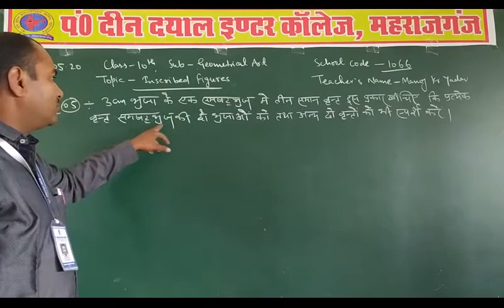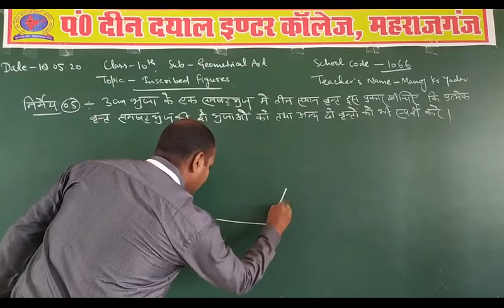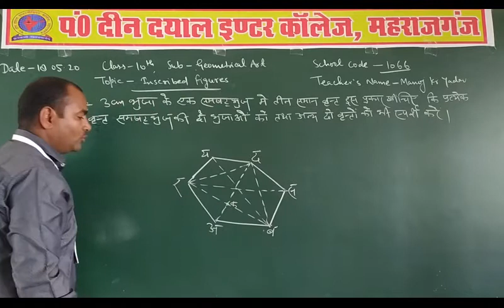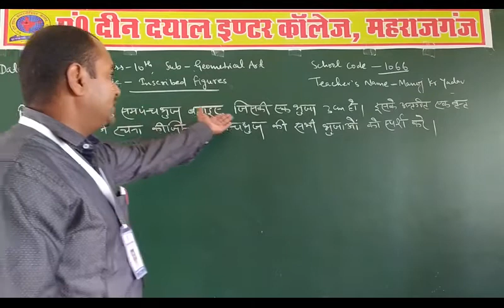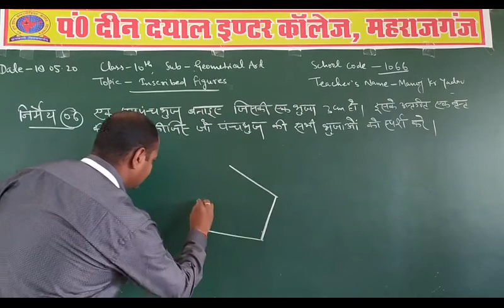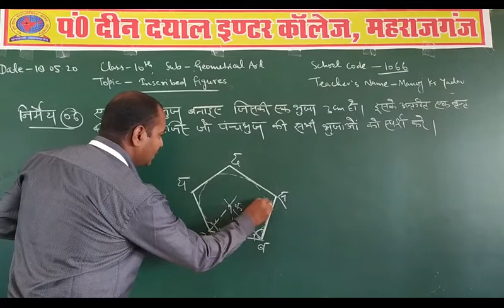Class: 10thSubject: Geometrical Art Topic: Inscribed Figure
Class: 10th
Subject: Geometrical Art
Topic: Inscribed Figure